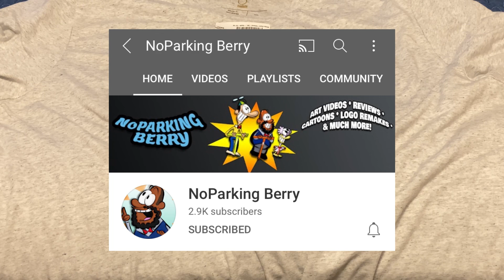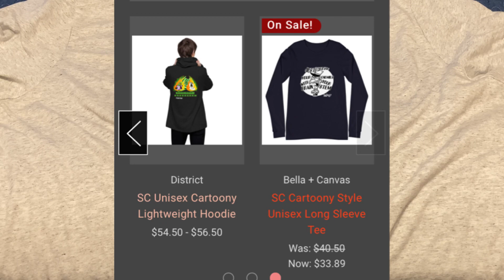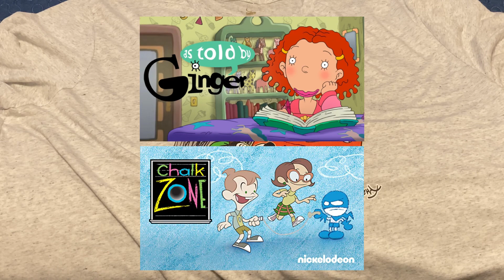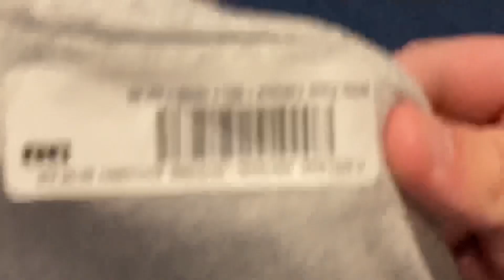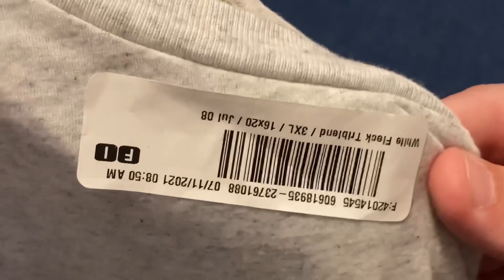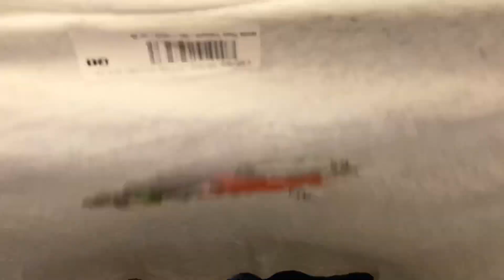Dudley Puppy the Flying Ace - An Awesome New T-Shirt from Smiley Comforts!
I recently began an ambassador for my good YouTube compadre @NoParkingBerry’s online clothing store, Smiley Comforts, and in this video, I’ll be showing you the first shirt I received from the website!

In addition, this video will also be used as an official announcement for another livestream that Berry and I are going to be doing on his own channel.

If you want to buy the shirt featured here, or any of the other pieces of clothing that Berry has designed, then give Smiley Comforts a chance by clicking on this

And if you have a question or prompt about Nickelodeon that you want to submit for the aforementioned livestream, feel free to do so by commenting below!